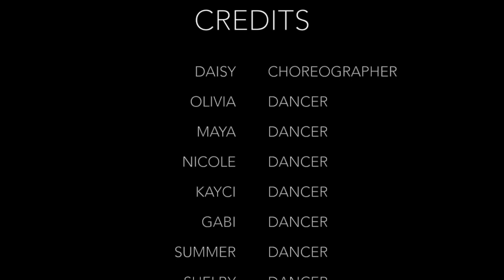"Link Up" Tinashe Choreography by Daisy Hang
Quarantine 2020 Dance Class!

DAISY HANG CHOREOGRAPHY